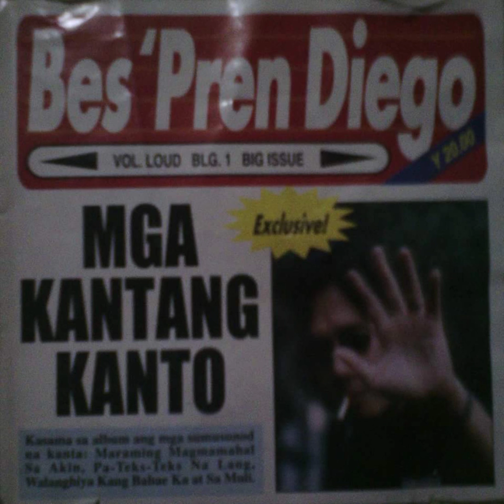Pa Teks Teks Na Lang - Bes'Pren Diego (Mga Kantang Kanto)